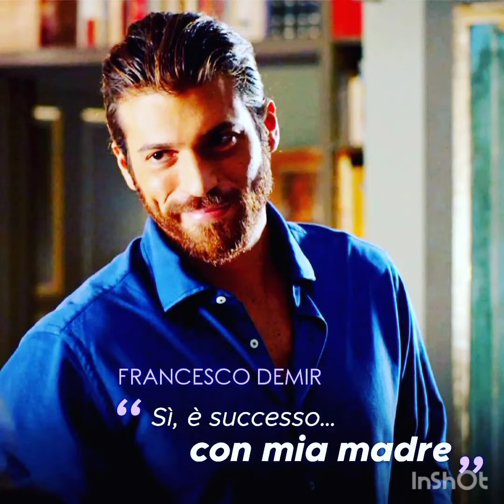Can Yaman was spotted getting a tattoo#canyaman